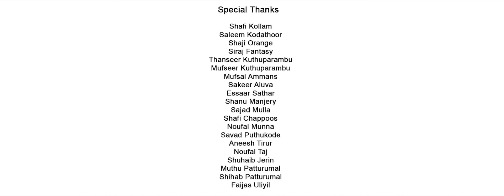നീതി കിട്ടിയില്ലേൽ നീ തീയാവുക | Neethi | O'range Media